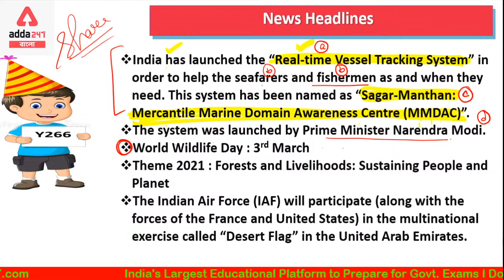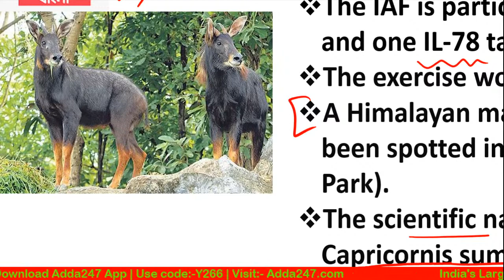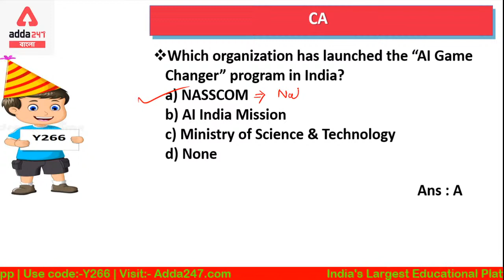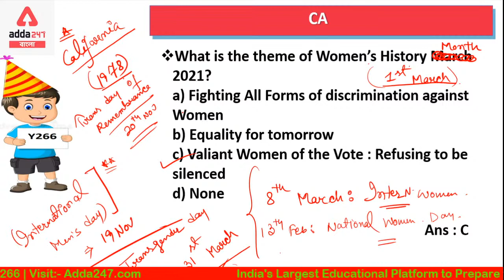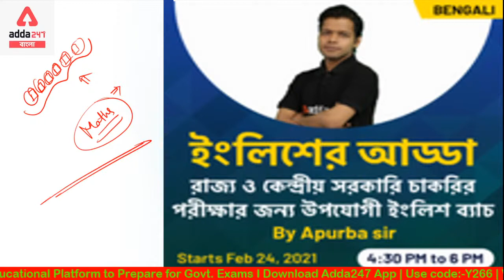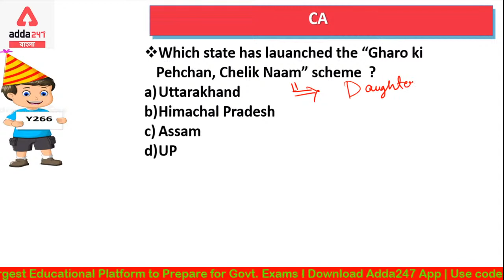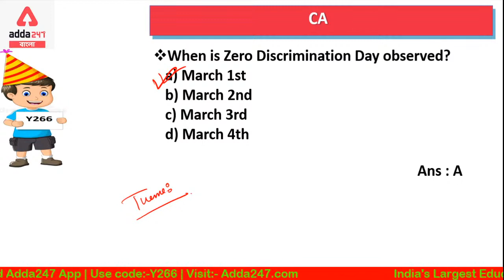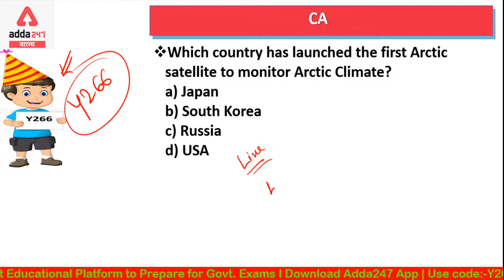Daily Current Affairs for All Competitive Exams - WBCS, SSC, WBP, WBPSC, Railway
Most Awaited - Month End Special
Move towards your goal, Act Now!
Limited Period Offer!